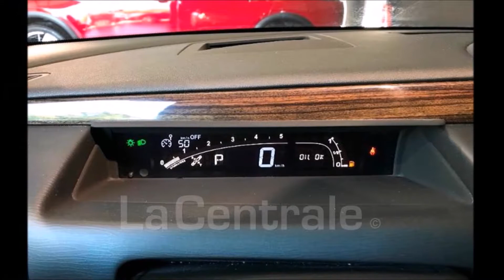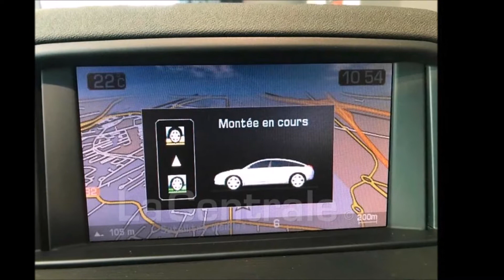Citroen C6 V6 240 HDI FAP EXCLUSIVE Princesse de la route II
-citroen--citroen-c6-